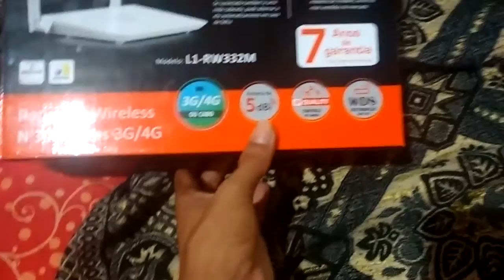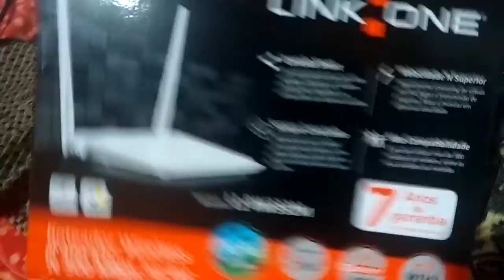A esposa me chamando de Lindo | Casal Mozim - VLOG 20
Oie, aqui o Casal Mozim com o VLOG 20 e A esposa me chamando de Lindo. kkk. Confira!